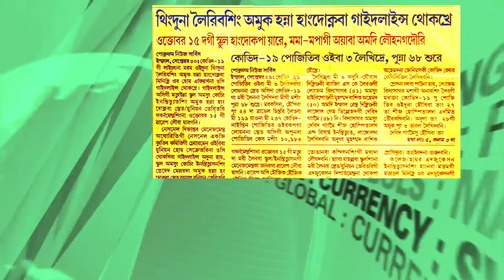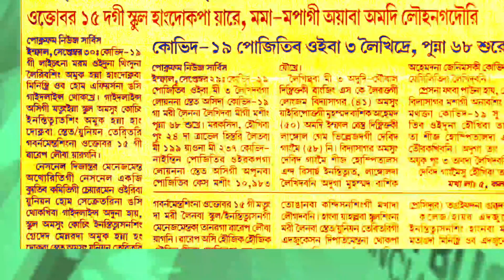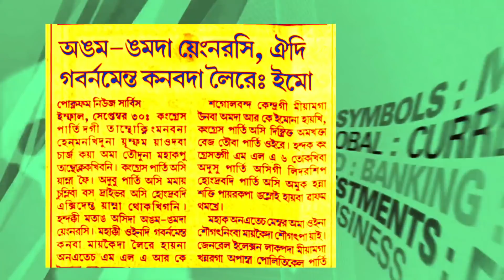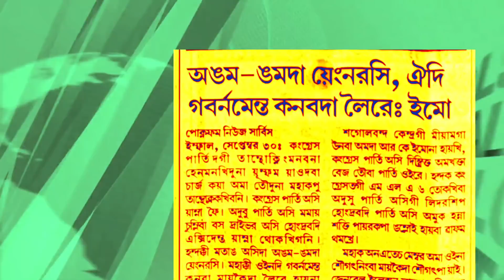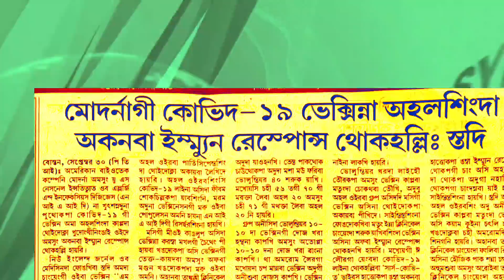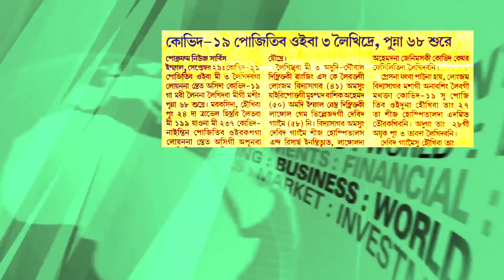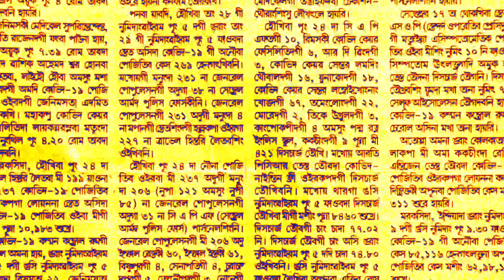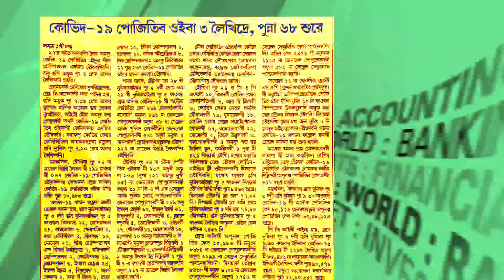October 15 dagi school hangbabagi ayaba thokhre || Laichat asina siba 68 sukhre